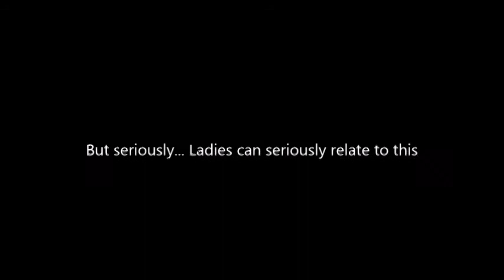I'M NOT INTERESTED!!!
Ladies, you ever been in this situation?